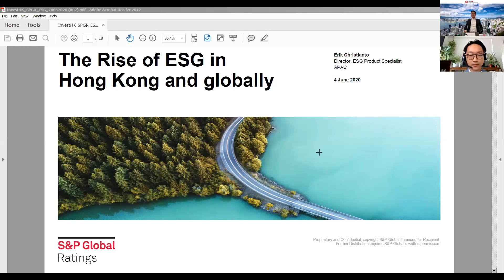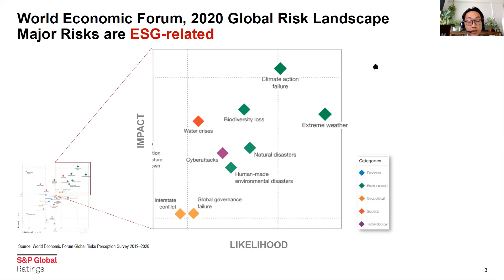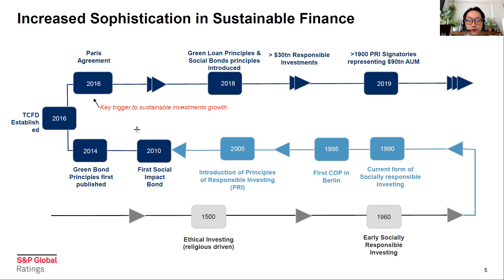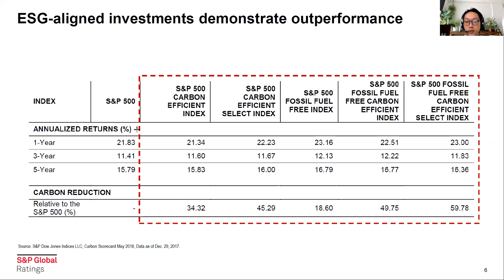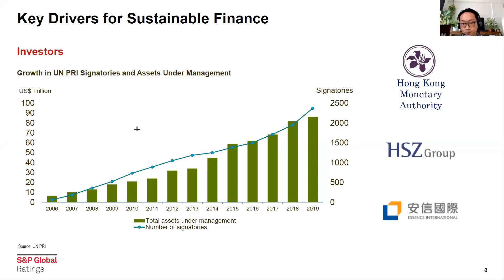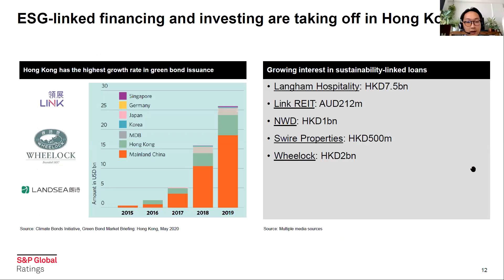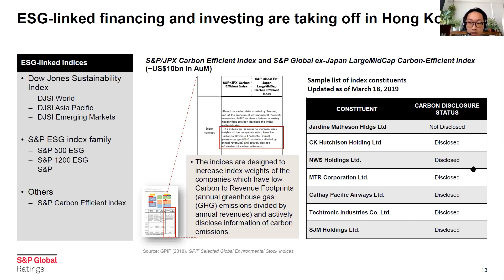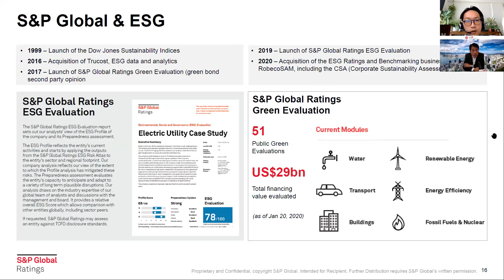InvestHK Webinar - The Rise of ESG in Asia and Hong Kong (4 Jun)